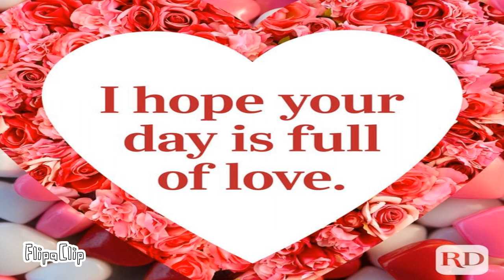Happy Valentines Day 2023